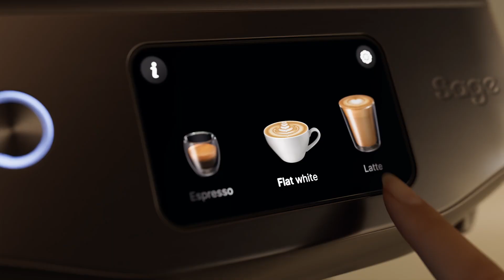the Oracle™ Jet | Przyrządzaj pyszne napoje espresso z Oracle™ Jet | Sage Appliances PL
Wystarczy dotknięcie, aby za pomocą nowego Oracle™ Jet przyrządzać wszystkie swoje ulubione napoje kawowe na zimno.

Odkryj świat orzeźwiających napojów kawowych dzięki ekspresowi Oracle™ Jet i jego innowacyjnym funkcjom: Kawa parzona na zimno i Espresso na zimno. Delektuj się łagodnym smakiem kawy parzonej na zimno przy użyciu Oracle™ Jet w zaciszu własnego domu. Przygotujesz ją w zaledwie kilka minut. A jeśli wolisz pełniejszy smak, możesz wybrać espresso na zimno. Odkryj nowe wyżyny kawowych eksperymentów, przygotowując mrożone latte i espresso martini, albo pozwól sobie na małą rozpustę, przyrządzając pyszne affogato.

Zalety Oracle™ Jet:
- Nowe ustawienia kawy parzonej na zimno i espresso na zimno
- System grzewczy i podgrzewana głowica ThermoJet®
- Europejskie precyzyjne żarna marki Baratza® z 45 ustawieniami mielenia
- Automatyczna mikropianka dzięki funkcji Auto MilQ™ z ustawieniami dla zamienników mleka
- Czuły 5-calowy wyświetlacz dotykowy o wysokiej rozdzielczości, oferujący m.in. tryb ciemny
- Szczegółowe wprowadzenie
- Wskazówki baristy pomagające przygotować napar o bardziej zrównoważonym smaku
- Automatyczna kolejka, która umożliwia automatyczne spienianie mleka lub ekstrakcję espresso
- Menu ulubionych kawiarnianych napojów
- Łączność Wi-Fi
- Eleganckie wzornictwo i gama kolorystyczna Luxe

O firmie Sage Appliances:
W ciągu ostatnich ponad 90 lat firma Sage rozwinęła się i stała kultową globalną marką dostarczającą sprzęty kuchenne do ponad 70 krajów na całym świecie. Firma Sage poprawia jakość życia swoich klientów poprzez dostarczanie wyróżniających się przemyślanym projektem, innowacyjnych i opartych na sugestiach użytkowników rozwiązań oraz zapewnianie im możliwości, by osiągać bardziej spektakularne rezultaty mniejszym nakładem pracy we własnym domu i spędzać mistrzowskie chwile w kuchni (Master Every Moment®).